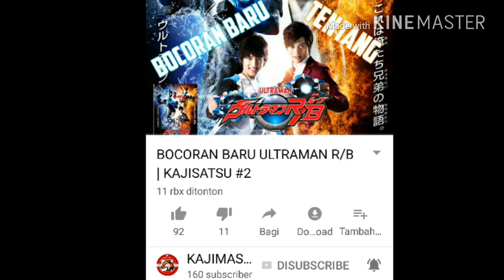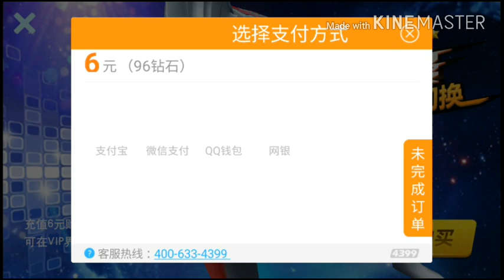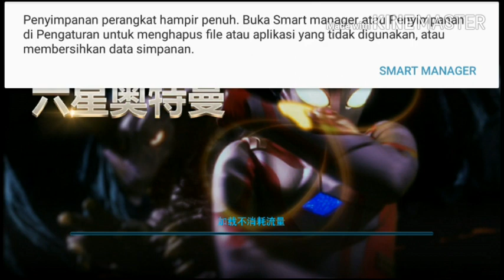Pakai ultraman orb origin | Ultraman 3 VS 3 - part 2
Oke guys jadi kali ini gua bakalan mainin game ultraman orb 3vs3 tapi sengaja gua panggil ultraman 3 vs 3 supaya keren jadi di game ini gua dapat trial card ultraman orb mau tahu kekuatan nya giamana nonton aja

💯% HANYA ROCK ON ROLLLLLLLL

Oke guys dadah 🤗